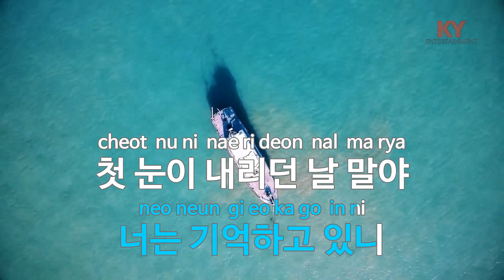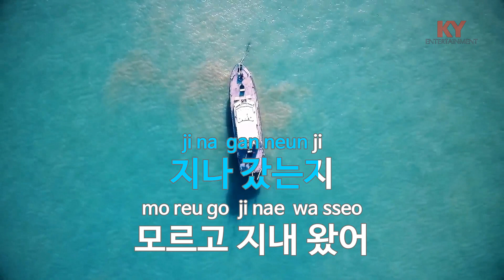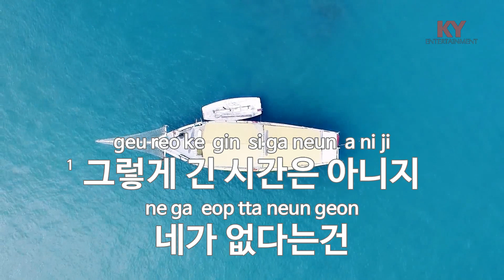[KY ENTERTAINMENT] 꼬깔모자속의 겨울 - 스쿨버스 (KY.3614) / KY Karaoke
★ 곡 정보 ★
번호 : 3614
제목 : 꼬깔모자속의 겨울
가수 : 스쿨버스
작사 : 정성헌,이세진
작곡 : 장춘식

Copyrightⓒkeumyoung